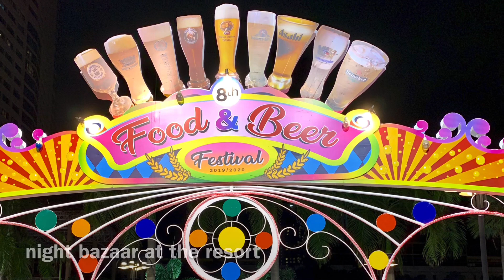BEACHFRONT HOTEL IN JOMTIEN BEACH PATTAYA AMBASSADOR CITY HOTEL OCEAN WING PATTAYA THAILAND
Sea view room at Ambassador City hotel Na Jomtien Pattaya, Chonburi Thailand